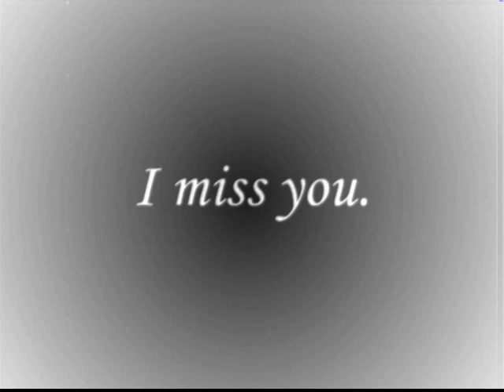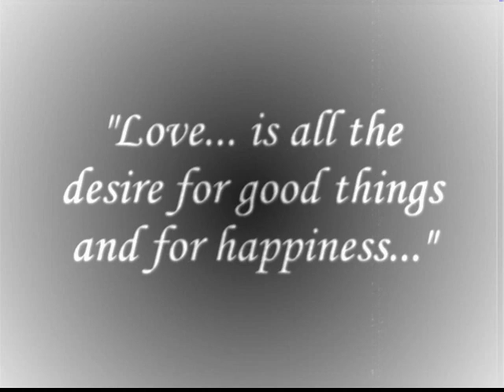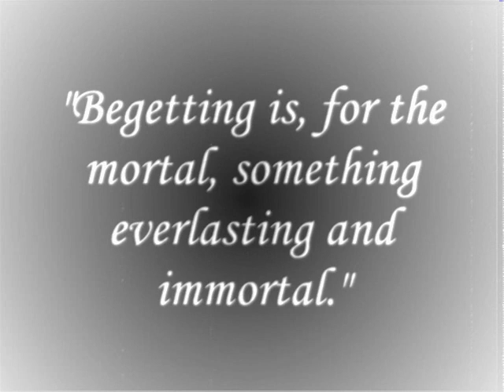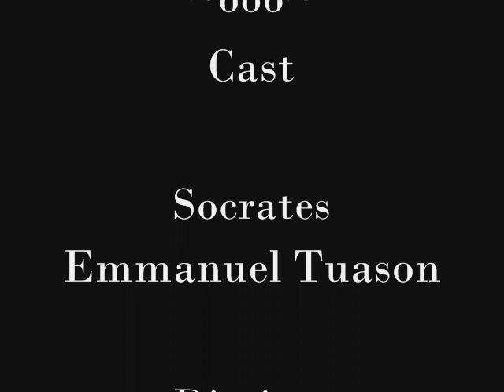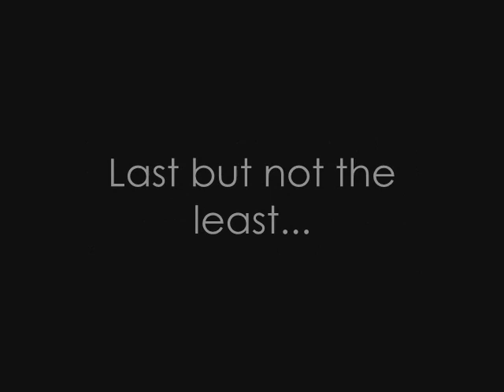On Love [and Infatuation]: Socrates and Diotima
Song: Infatuation by Maroon5

A Music video featuring Socrates and Diotima from Plato's Symposium.

Diotima teaches Socrates about... love.

[Hi18 project]